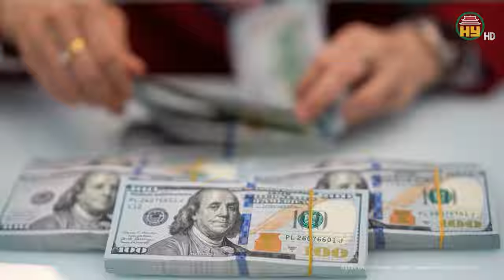Tình tiết bất ngờ về tòa nhà 1 tỷ USD của Trương Mỹ Lan, bị tòa bác bỏ, giá thật chưa đến một nửa?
Trương Mỹ Lan mới nhất | Tình tiết bất ngờ về tòa nhà 1 tỷ USD của Trương Mỹ Lan, bị tòa bác bỏ, giá thật chưa đến một nửa?
Tại phiên xét xử bị cáo trong vụ án sai phạm xảy ra tại Tập đoàn Vạn Thịnh Phát, Ngân hàng TMCP Sài Gòn (SCB) và các tổ chức có liên quan. ngày 15/3, HĐXX xét hỏi bà Trương Mỹ Lan (Chủ tịch Tập đoàn Vạn Thịnh Phát) về hướng giải quyết các bất động sản trong vụ án, trong đó có căn biệt thự cổ tại địa chỉ 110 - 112 Võ Văn Tần, Quận 3, TP.HCM.
Địa chỉ: 164 Nguyễn Văn Linh, thành phố Hưng Yên, tỉnh Hưng Yên
Tiktok: Truyền hình Hưng Yên
Facebook: Đài Phát thanh và Truyền hình Hưng Yên
Zalo: Đài PTTH Hưng Yên